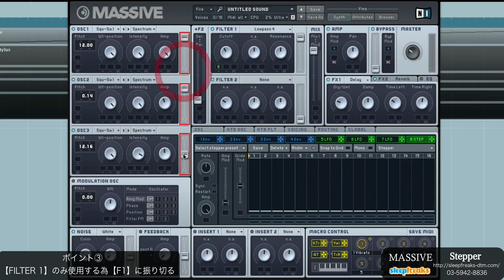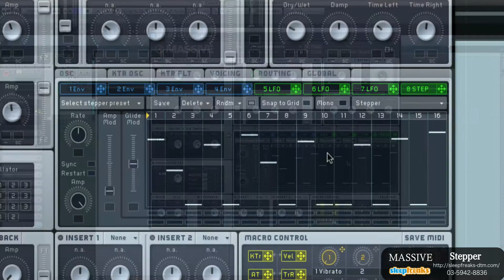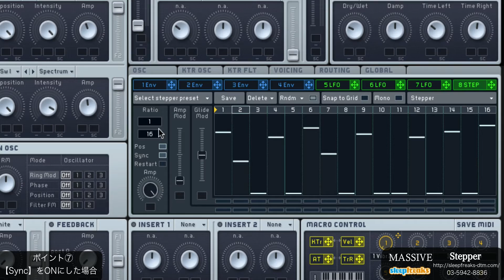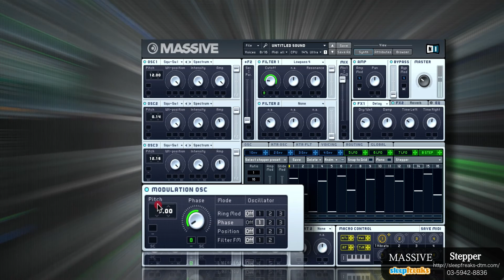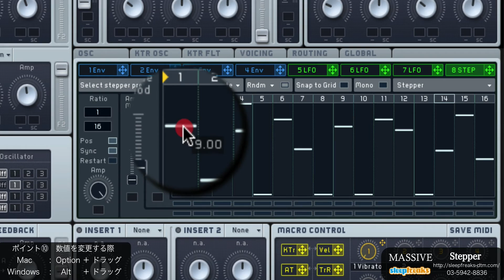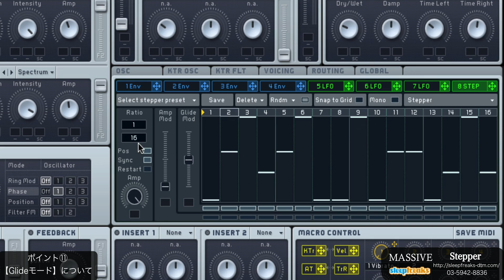Native Instruments MASSIVEの使い方⑥ Stepperについて（Sleepfreaks DTMスクール）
NATIVE INSTRUMENTS社のKomplete 10にバンドルされている大人気シンセMASSIVEの使い方、第6弾です。

今回は、Stepperという面白い機能について解説致します。StepperをPitchに使用すれば、Arpeggiatorも再現出来ます。